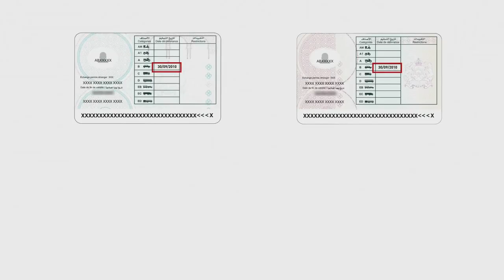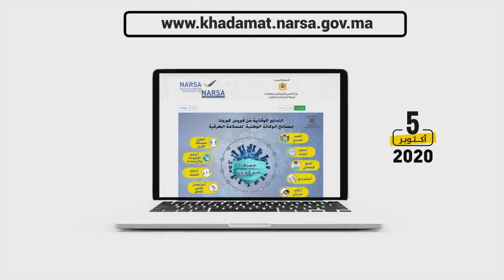⚠️⚠️ هام للناس لي عندها رخصة السياقة قبل أكتوبر 2010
هام للناس لي عندها رخصة السياقة قبل أكتوبر 2010، طريقة تجديد رخصة السياقة راه تبدلات الان العملية تتم عبر الانترنيت ثم ارسال الوثائق عبر  البريد فقط، الڤيديو فيه شرح للعملية